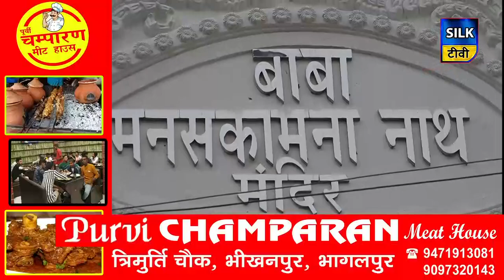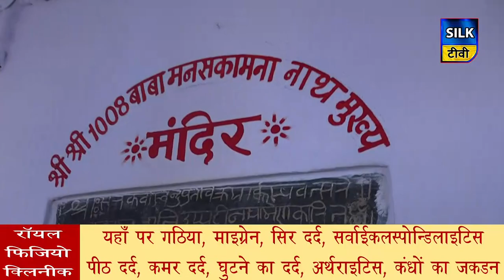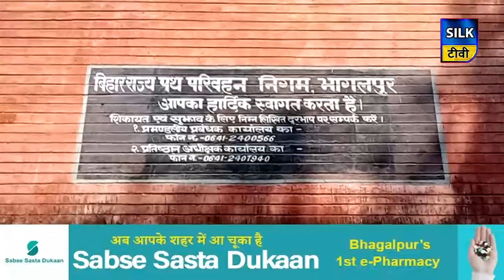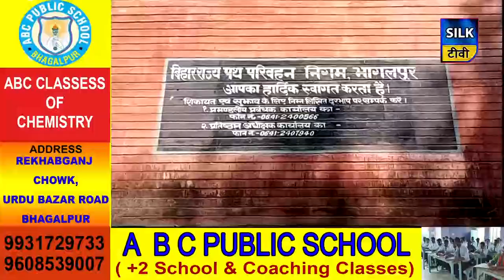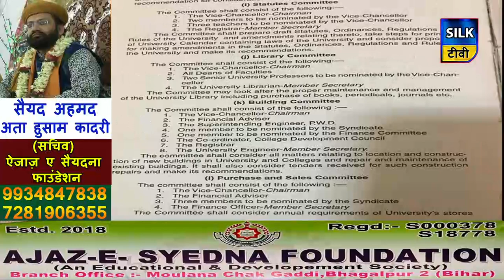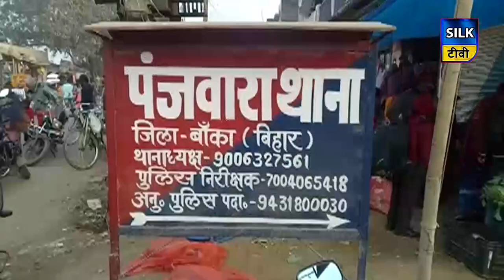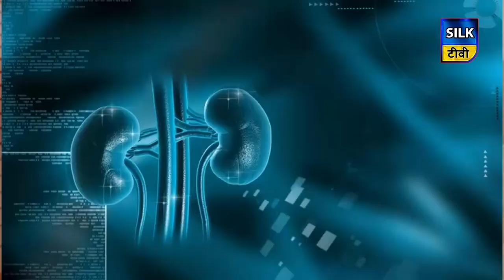SILK TV- जिले की खबरें एक साथ | 21 FEBRUARY 2020